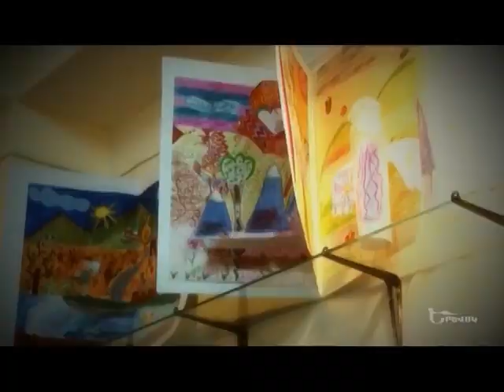Զինվորի մայր ՀԿ 25 ամյակ Արտ թերապիա ծրագիր Zinvori mayr NGO